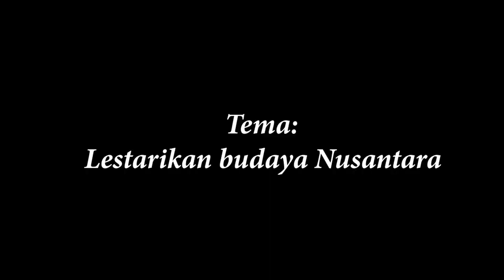Lestarikan budaya nusantara ..